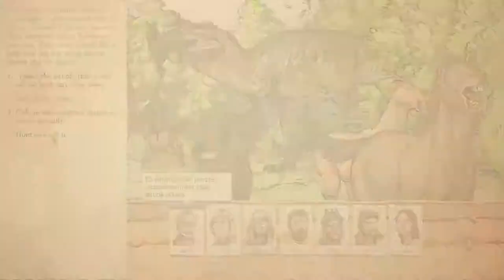Six Ages: Ride Like the Wind - Developed by A Sharp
RELEASE DATE: Oct 17, 2019
DEVELOPER: A Sharp
PUBLISHER: Kitfox Games

STRAIGHT FROM THE DEVS: Life between myths. Lead your clan into legend or obscurity. Six Ages: Ride Like the Wind is a storybook strategy game, immersing you in a land of old gods and magic.

Hundreds of small encounters build into an epic, multi-generational tale of survival and inter-clan alliances. Six Ages is the spiritual successor to acclaimed King of Dragon Pass, taking place thousands of years earlier in the same shared world of Glorantha. Part role-playing, part resource management, you'll always be making decisions with long-term consequences, for you and your clan.